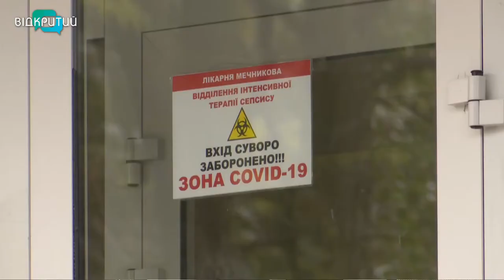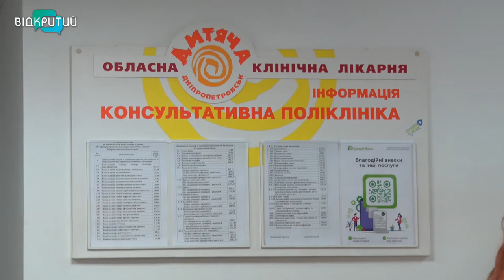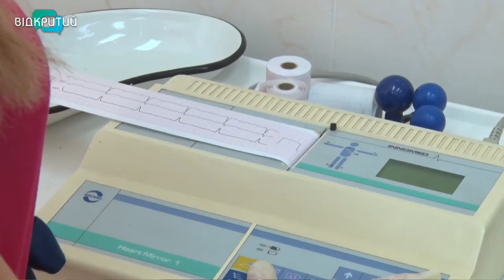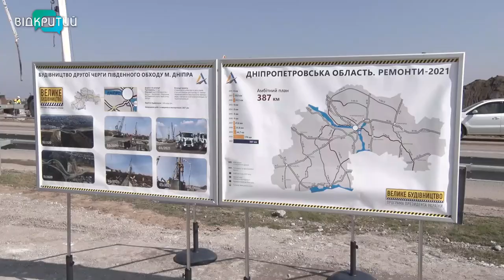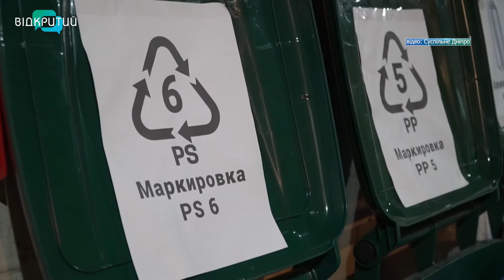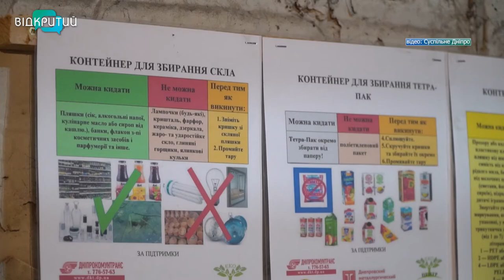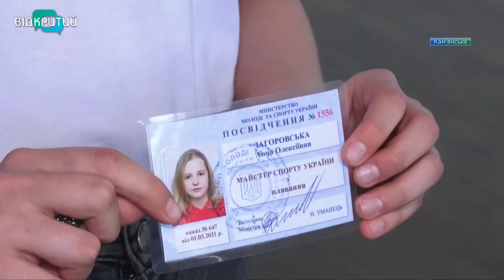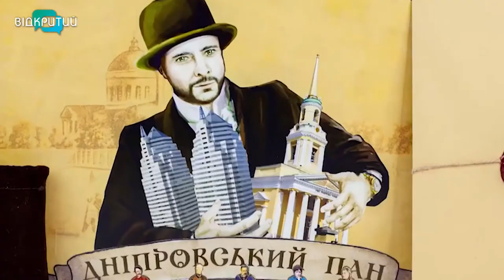Новини OPEN NEWS від 2 квітня 2021 року 20:15